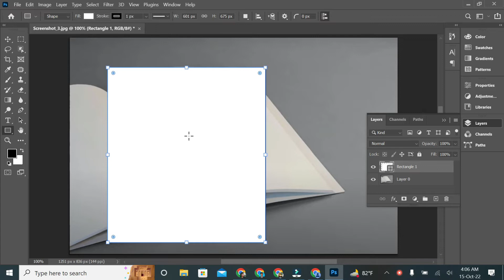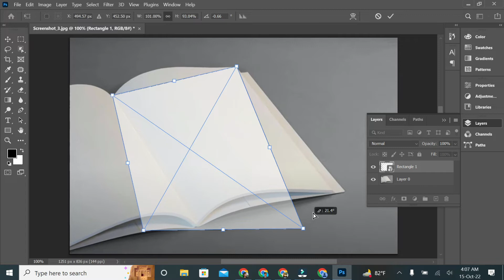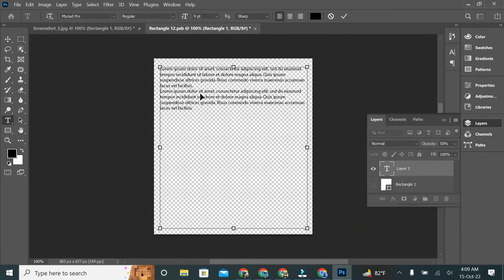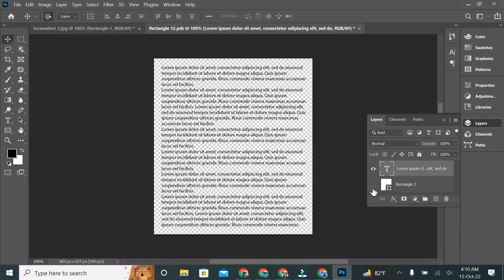text effect in photoshop-wape text-design boss pro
Text effect in photoshop version 2021, photoshop tutorials for learners.

DESIGN BOSS PRO is channel of Graphics design. The channel has created for learning and teaching about graphic design. Here I will share the use of  photoshop and illustrator tools and tricks. It may be helpful to you to learn design.